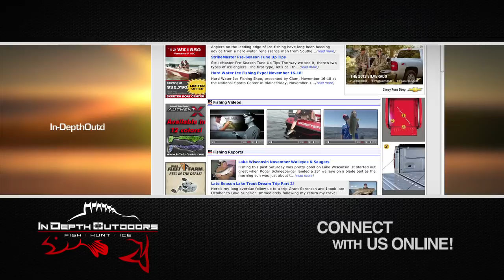Plastics Tactics in Lakes for Mid Summer Walleye - "In-Depth Outdoors" TV, Season 7, Episode 17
Learn to use jigs and plastics for mid-July South Dakota walleye from James Holst and Quintin Biermann in "In-Depth Outdoors" TV Season 7, Episode 18. This episode was filmed near Webster, SD.